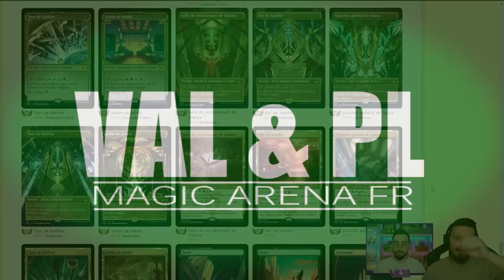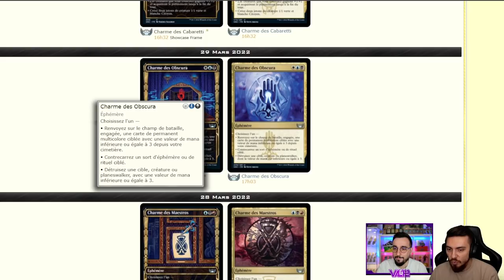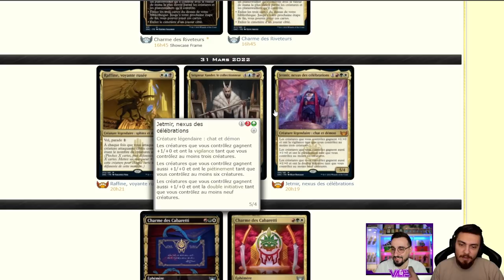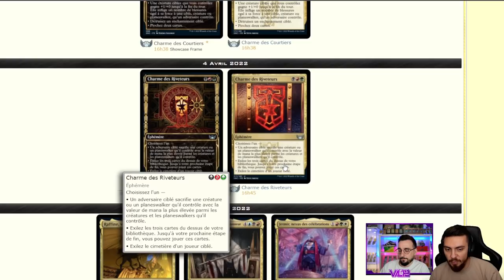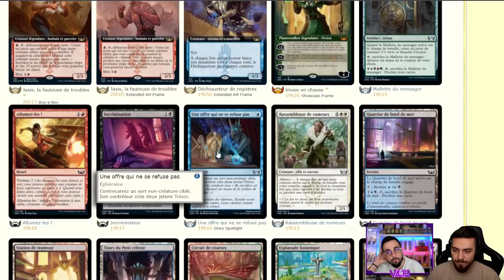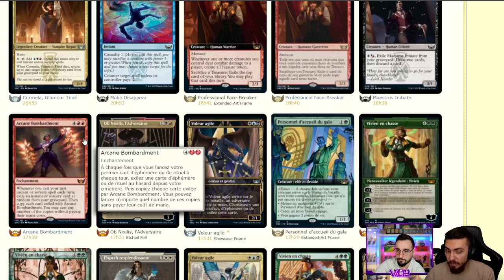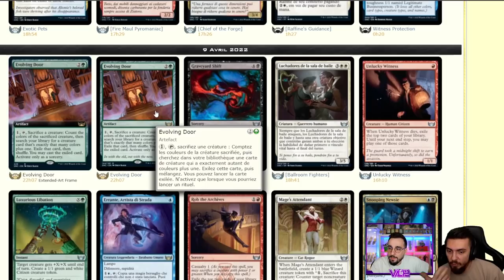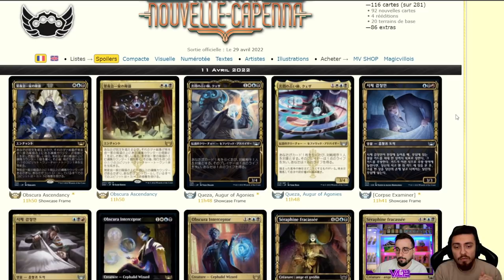SPOILER NEW CAPENNA #1 ! Ca commence très très bien ! Une carte nous fait bondir !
Lundi : Val&PL à partir de 19h ( Rossez-vous si vous pouvez )
Mardi : PL à partir de 16h
Mercredi : Val à partir de 14h
Vendredi : Val à partir de 10h

Intro
ANNONCES DE OUF 03:05
Spoilers 05:20